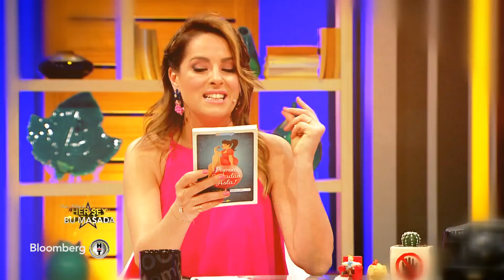Doğa Rutkay'la Her Şey Bu Masada | Şenol Örs | 17 Ocak 2018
Doğa Rutkay'la Her Şey Bu Masada eğlenirken eğlendiren ve kendi gündemini yaratan sohbetleriyle hafta içi 20.00 'de  Bloomberg HT'de...

Uzun yıllardır özel dedektiflik yapan Şenol Örs, mesleği ile ilgili merak edilenleri ve bilinmeyenleri tüm samimiyeti ile anlattı. Dedektif olmaya nasıl karar verdiğini, ilerleyen zamanda mesleğinde nasıl uzmanlaştığını anlatan Şenol Örs, özel dedektifliğe dair tüm merak edilenleri masada cevapladı.